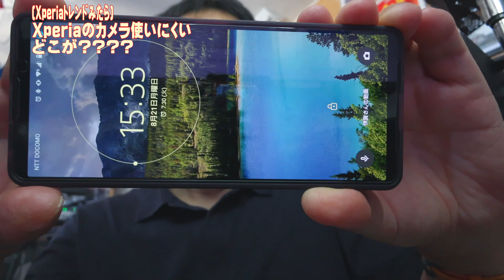初見さん「Xperiaのカメラは使いにくい」知らないからで「どこが?」って事で動画作ってみた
Xpeiraはスマホのトップクラスなぐらい カメラは使いやすいです
撮りたい時に、すぐに撮れるカメラです

企画の提案も受け付けしております。

伊賀さんの生放送　シーズン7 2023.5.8～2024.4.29
今シーズのテーマ「やりたい事を原点にもどってやる」

コメントで参加される方は
コメントはピックアップしない場合もあります、ピックアップされない事での連投はご注意ください
nightbotがモデレーターで自動処理
注意:コメント内容は節度ある内容でお願いします。
禁止内容　キーワードによるタイムアウトと、みつけしだい誰であってもタイムアウト対応します
　下ネタ系
　誹謗中傷
　暴言・差別的な発言

生放送で「初見です」は初見さんのみでお願いします
名前やアカウントを変えての、初見発言は禁止事項です

【曜日別に22:00頃～生放送】
月 カメラとパソコン雑談と相談
　　パソコンとカメラ中心の雑談します

火  休日行動計画を模索
　　休日の行動を決める放送かも

水 休日きまぐれ放送
　 基本的に放送はお休みです、気まぐれで放送するかも
　ゲームが多いかな

木 木曜のクリエイター
　　カメラと写真の勉強会
　　何か作ったりいろいろ創作系の事をやる
　　撮影した写真等の紹介

金 GAME系の雑談と、ゲーム配信やネットニュース等

土 GAMING FREE

日  パソコン相談
　　パソコンの相談系生放送、お店から

FinalFantasy11/14は、2022.5. 復帰しました
毎月11日は FF11
毎月14日は FF14
諸事情でお休みの日もありますが、他より優先して放送予定です

PLAYSTATIONコミュニティを作成しました
「伊賀さんの動画」で検索してみてください
伊賀さんのPS-ID:PC-FACTORY

　clubhouse @esperiga
　伊賀さんの動画 クラブがあります

伊賀さんへの連絡 ご意見 感想は
へ

運営元
伊賀のパソコン屋
PCファクトリー

【使用機材】
カメラ EOS R3/R/EOS 80D
コンデジ PowerShot V10
レンズ 　□RF24-105mm f4l □RF100-500mmF4.5-6.3 L □RF50mmF1.8
カメラ　LOGICOOL BRIO プロWEB CAM/C980/C922
ヘッドセット SONY WH-H910N
ツール　Xsplit Broadcaster
パソコン XERO MASTER i74k
Core i7 9700k
DDR3 32GB
SSD 2TB
MSI RTX3060Ti Gaming X
その他
Xperia 1IV
Xperia 5II
apple iPhone12
apple iPod Touch 7(2019)
DJI OSMO MOBILE 3
DJI OM4
DJI OM5

ものづくり機材
【3Dプリンター】
FRASHFORGE Adventur 3
【3D-CAD】
Design Spark Mechanical
【カッティングプロッター】
Graphtec Silhouette CAMEO 4

GAME機材
PS5/PS4 Pro/PS4
Playstation VR2
Playseat Evolution Gaming Seat Silver
VSHARKER ハンコンスタンド
Logicool G923+シフター
Logicool G29
Logicool G27
nacon revolution unlimited
oculus rift s
oculus quest2

Youtube等で使用した物や、撮影した写真を公開しております
PCファクトリー SharePoint

注意:個人利用に限定、商用や販売する場合は、ご連絡ください